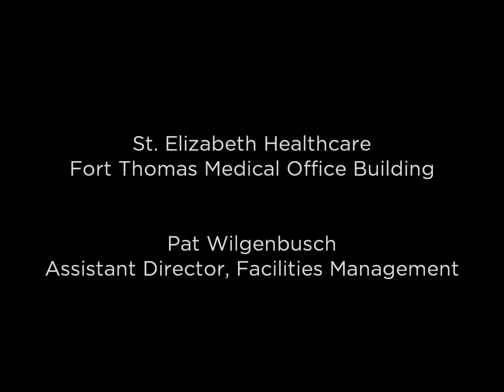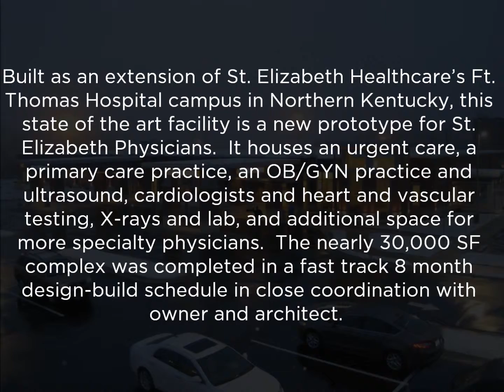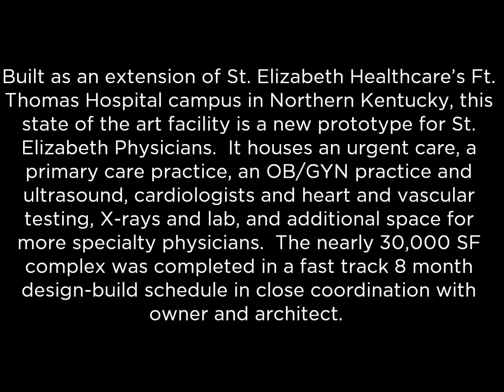St. Elizabeth Ft. Thomas Medical Office Building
Video Testimonial from Pat Wilgenbusch, Assistant Director, Facilities Management, for St. Elizabeth Healthcare

Project Overview:

Built as an extension of St. Elizabeth Healthcare's Ft. Thomas Hospital campus in Northern Kentucky, this state of the art facility is a new prototype for St. Elizabeth Physicians.  It houses an urgent care, a primary care practice, an OB/GYN practice and ultrasound, cardiologists and heart and vascular testing, X-rays and lab, and additional space for more specialty physicians.  The nearly 30,000 SF complex was completed in a fast track 8 month design-build schedule in close coordination with owner and architect.